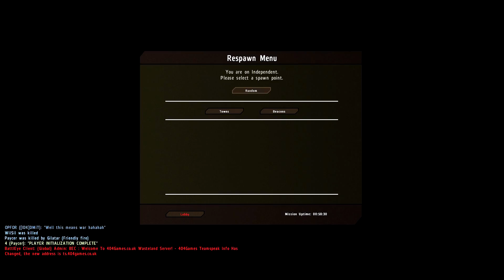Wasteland: Silly & CrayZ Stuff - EP01 "Asplosions"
We like asplosions.

This is a collection of Wasteland clips that I've saved up. I've got three more episodes edited and ready to upload. I hope to continue making more of these, depending on feedback. I might make more DayZ collections, like the last one, as well.

Suggestions and tips regarding my content are always welcome.